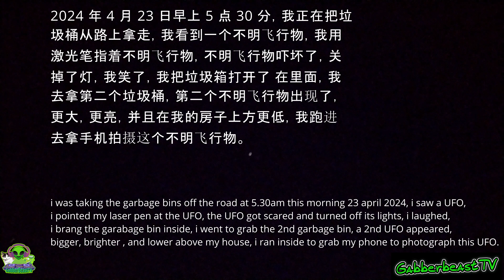4K UFO sighting Australia 23 april 2024 strange scary sound appears in the last 2 minutes of video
a strange noise appears in the last 2 minutes of the video when i photographed this UFO, i did not hear this with my ears, it was dead silent, except for the geese that made sound for 3 seconds, and a passing car in the begining of the video. 5.30am 23 april 2024. I thought maybe it was the powerlines i was standing under, i tested it, and I can not replicate this sound.

Motion Backgrounds by: "AAvfx" / dvdangor2011

Click that like button and click the subscribe button to help support me, watching just one more of my videos is the best thing you can do to help with the YouTube Algorithm, thank you.

If you like to support my research you can send Crypto to the following addresses so i can save up to purchase and upgrade to better equiptment. I'd like to purchase next a better Infrared 4K Military Spec NV camera. Then next upgrade will be a giant telescope. a FLIR thermal camera. And a second hand DSLR mirrorless full spectrum converted camera.

SOL: 6qet1WJqoXwNomor4kn162Pow3VbW4XLvd1DMo4ByDgz
BTC: 33mWBGWkMy4QCPcr9WDSTNj2MnnuA65Gv4
ETH: 0x1cF3Cc18B6f814b814943b954f48041aCE75aaf5
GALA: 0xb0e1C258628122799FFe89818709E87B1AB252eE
ENJ: 0x7CF3956e49AF7dc3D8CF688ae87e582d501E068B
Marblex: 0x76ff24d0f7ff278f3047face4dd5637bdcc488f7